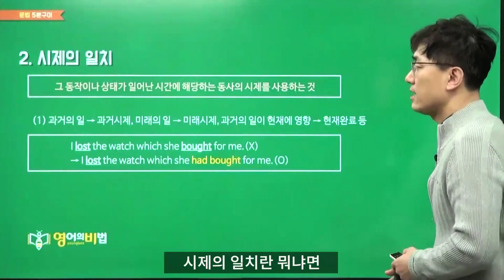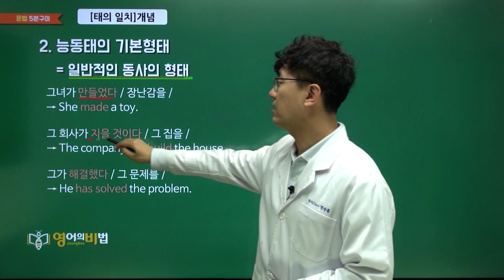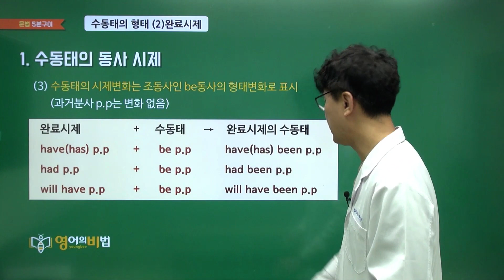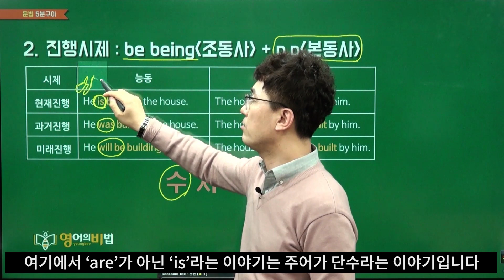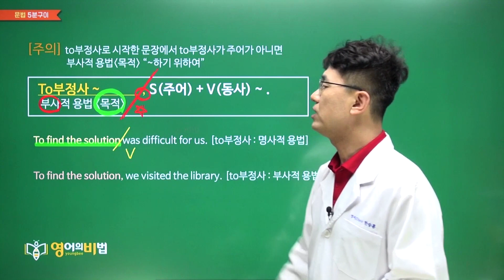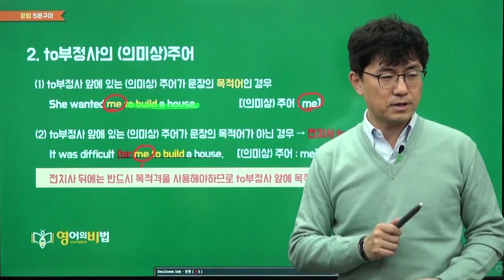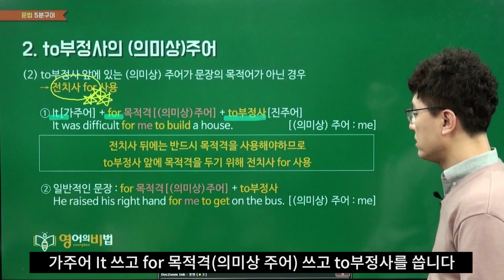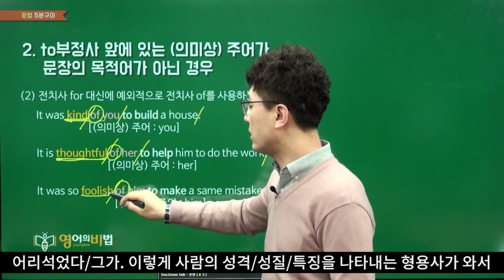고1 YBM(한) 6과 문법 해설